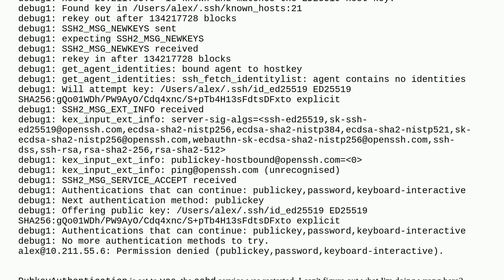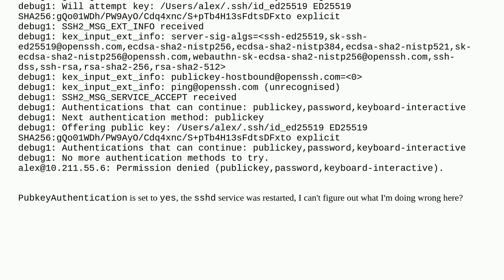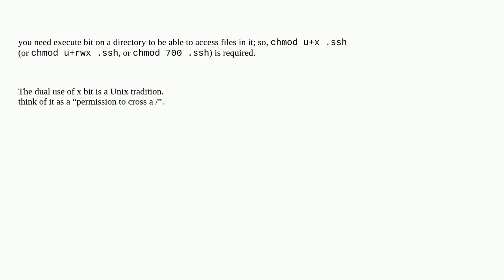FreeBSD user has no permission on .ssh directory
A special thanks goes out to the awesome community

  ssh freebsd unix